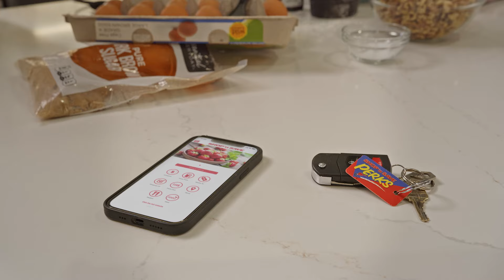SHOP 'n SAVE: Savings